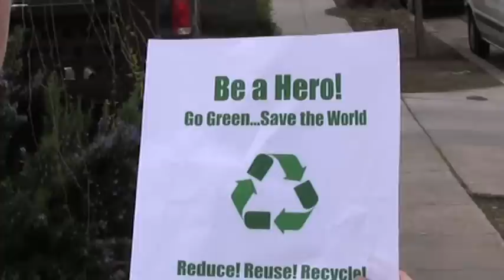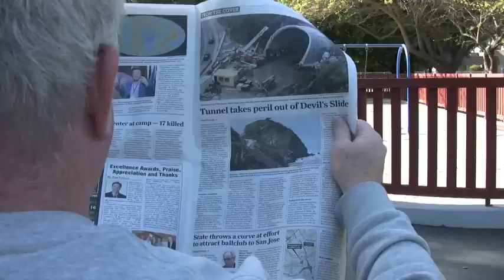Eco-Man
A short film I made with the help of Jasper & Rowan McEvoy for the 2013 Greenlight Film Festival.